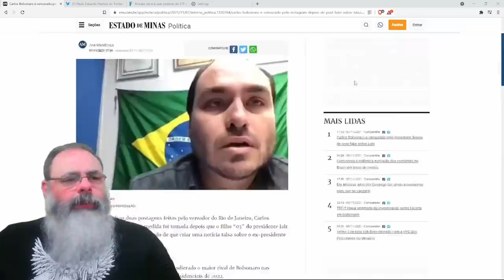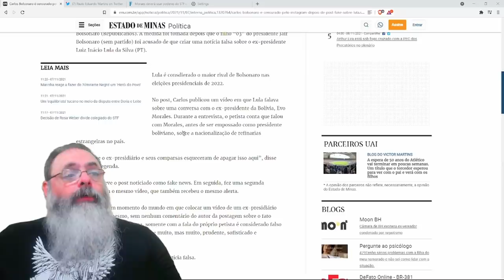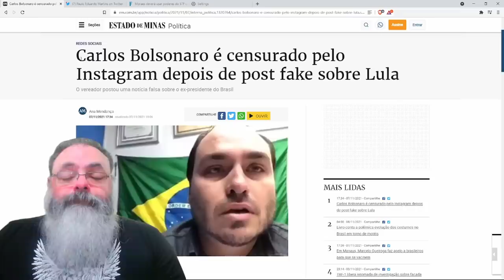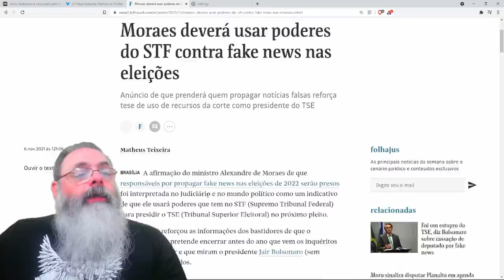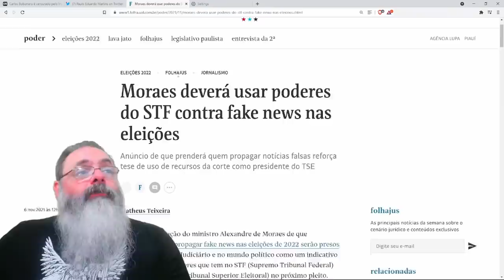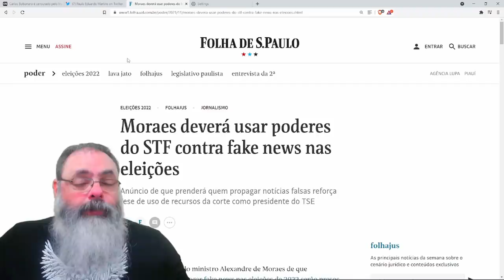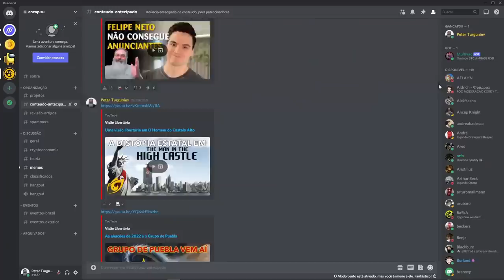Lula autorizou Evo a nacionalizar refinarias da Petrobrás é trans-fake: é verdade, mas é fake news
Ajude o canal:

16vmNcrA4Mvf7CaRLirAmpnjz1ZH3bWNkQ (Bitcoin)
LSCnrubCVcpuLrGTTLMqpwRTXvYz7vMbbA (Litecoin)
0x28aec946919c70e5e25d7c6785ede7622278b463 (Ethereum)
nano_1s6i6xwujzqnmie8nc3x8rfumdnebpsd6h4cp9wgkcpk4eb1xn5u7n48ok5b (Nano)
0x1302536c28695e47aaedd020aaf39f500cf6c22f (BNB)